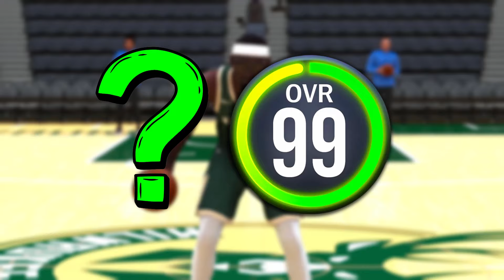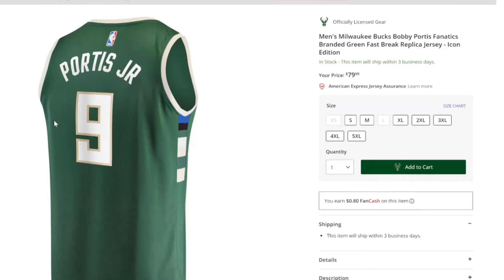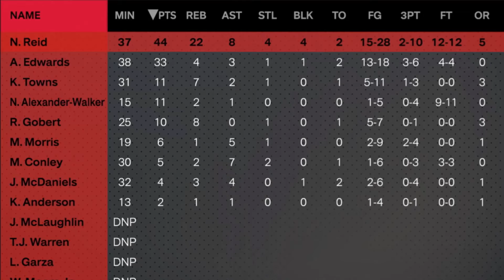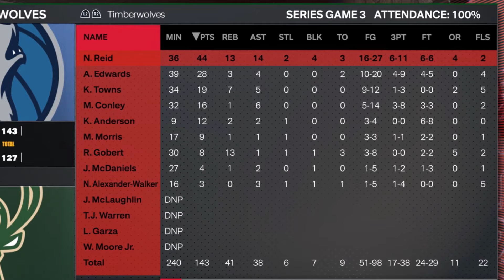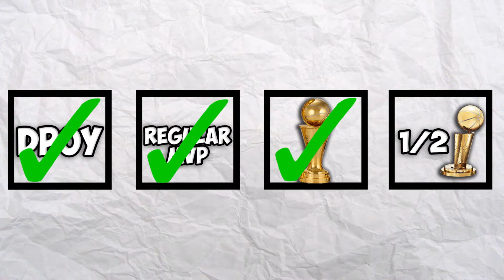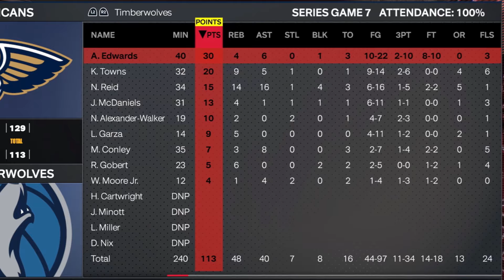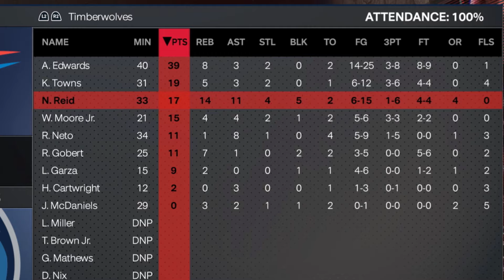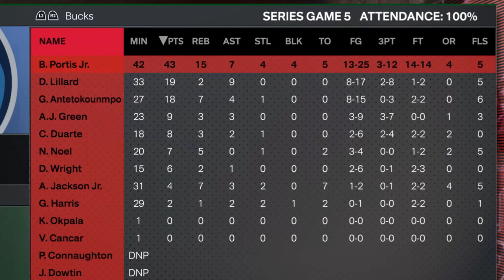I Broke The NBA With Naz Reid..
Today, we made Naz Reid the greatest of all time. We allowed him to reach his full potential at a 99 overall and put him against some crazy rivals that Naz would compete for championships against. The goal is simple, turn Naz Reid into the GOAT or face the forfeit.

tags, ignore,
nba2k24, nba2k24 myteam, naz reid, sixth man of the year, i made naz reid, naz reid goat, i made the goat, i used the best players per, best player per draft pick, nba 2k, 99 overall, naz reid dunks, dream team, i built a team of, logiclookss